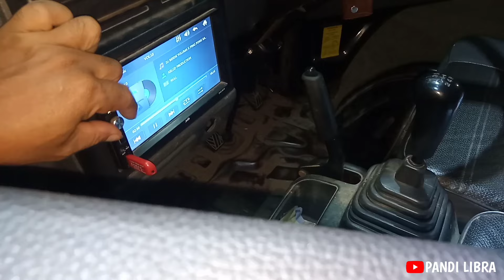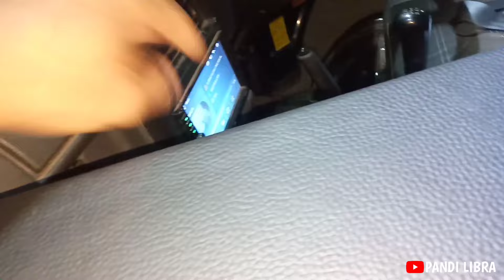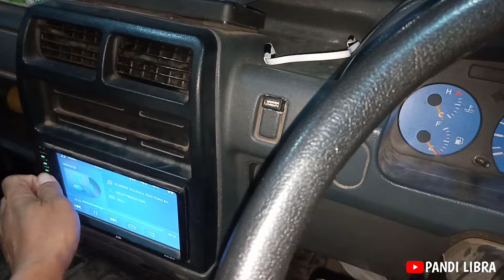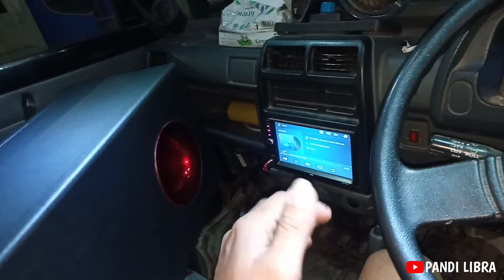Bazooka 8in Legacy Bok JUMBO !! Terlaris Bulan INI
Untuk pemesanan Bazooka Aktif sementara baru melayani via Wa dikarenakan keterbatasan waktu kami. 🙏

Yang sudah suport chanel saya ucapkan banyak terima kasih dan semoga selalu dalam lindungan Allah.

Dan silahkan lihat video-video saya lainnya,semoga menghibur bermanfaat. Salam creatif salam satu hobi, Cintai produk karya  anak bangsa 👍